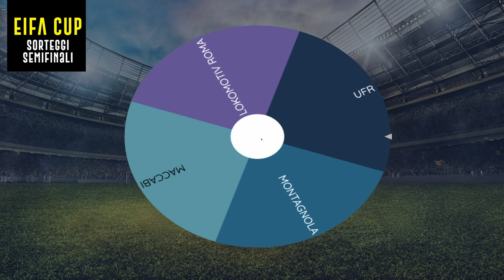Chiacchere da VAR | Seconda Puntata | EIFA CALCIOELITE